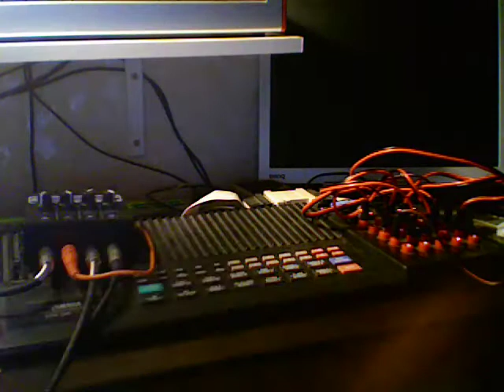Circuit bent Yamaha Rx-17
Small jam of circut bent Yamaha Rx-17, Alesis Micron, Korg Kaoss Pad2, ESX-1 and circuit bent Roland Tr-626